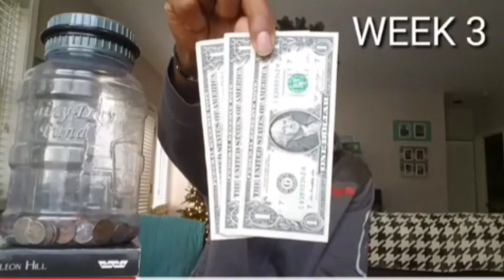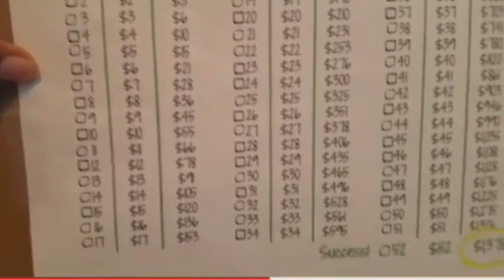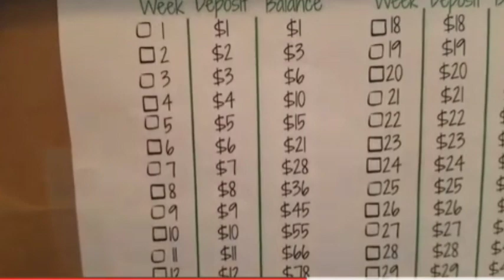2020 Money Saving Challenge! 3 Easy Ways to Save in 2020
Every year many of set a goal to save money.  If you find saving money to be hard and are tired of struggling to save money, then let's make saving money fun in 2020. I'm sharing 3 easy ways to save money in 2020

to get an extra 15¢/gal cash back on gas
➡️Claim a free stock for opening an acct: